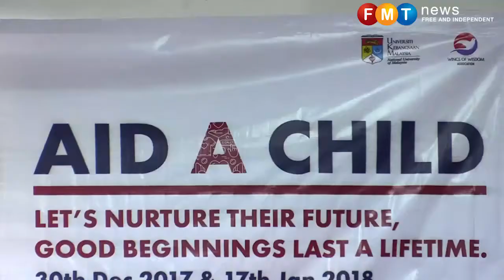Wow: 'Opportunity to the refugees, a must'